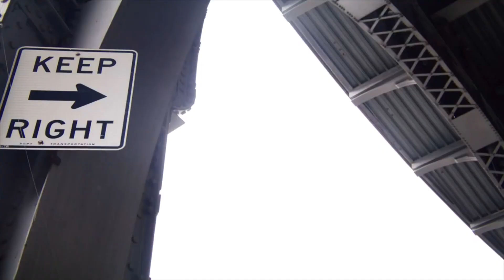I SMACKED KITTY GATA'S BUTT AND THIS HAPPENED...